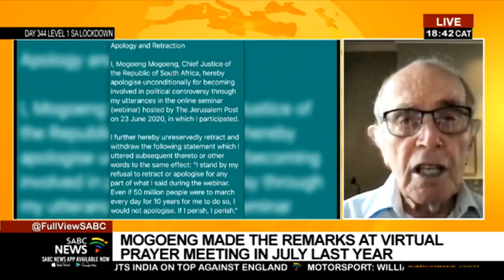Retired ConCourt Judge Kriegler weighs in on the Mogoeng pro-Israel matter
Will the highest judge in the land be humbled? The Judicial Conduct Committee had ordered that Chief Justice, Mogoeng Mogoeng, retract statements that he made on Israel during a webinar hosted by the Jerusalem Post in June 2020. In the video, Mogoeng said that as a Christian he is obliged to love and pray for Israel. The South African BDS Coalition and two other organisations had lodged the complaint saying that his utterances were pro-Israel and inappropriate. They were made on the eve of South Africa raising a debate in the UN Security Council that was in support of the human rights of the Palestinian people. The South African Zionist Federation however says the comments were legitimate and impartial and the judgement should be reviewed. To get a legal view now from a retired Constitutional Court Judge, Johann Kriegler.